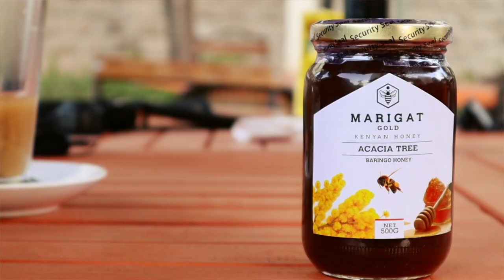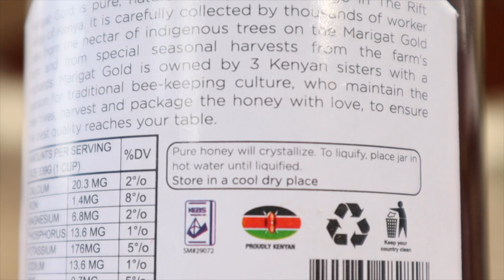How a Kenyan startup overcame hurdles to become the fastest growing honey company.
What really drives you when pursuing a goal? is it passion or money? Silvia takes us through her amazing journey of starting and running Marigat Gold, a honey company. Learn from her mistakes, tips and tricks of navigating life and business.